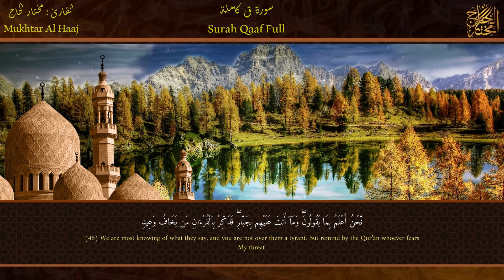القاري مختار الحاج - سورة ق - تلاوة خاشعة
Surah Al Muminun Mukhtar Al Hajj
مختار الحاج,
سورة البقرة,
surah kahf,
surat al kahf,
al kahf,
sourat al kahf,
kahf sourate,
alkahf,
sourate kahf,
kahf,
sourat alkahf,
سوره البقرة,
sort kahf,
البقرة,
sourate,
سورة بقره,
sourat el kahf,
صورة البقرة,
el kahf,
sourat lkahf,
surah al kahf,
lkahf,
kahf surah,
elkahf,
رقية المنزل,
رقية للمنزل,
رقية البيت,
رقية للبيت,
رقيه,
رقية,
الرقية,
الرقيه,
رقيه شرعيه,
رقية شرعية,
الرقيه الشرعيه,
الرقية الشرعية,
سورة البقرة,
سوره البقره كامله,
سوره بقره,
al-kahf,
تلاوة,
تلاوة هادئة,
القران الكريم,
القران الكريم,
سورة,
سوره,
البقره,
ياسين,
الواقعه,
سوره البقره كامله,
سوره بقره,
al-kahf,
تلاوة,
تلاوه,
تلاوة هادئة,
القران الكريم,
القرآن الكريم,
قران كريم,
قرآن كريم,
قران,
قرآن,
بصوت الشيخ,
الشيخ,
القران الكريم مباشر,
القران مباشر,
قران مباشر,
Abdulbasit Abdussamad,
Abdulbasit,
Abdul Basit Abdul Samad,
Sourate Al-Baqarah,
Surat Al-Baqarah Quran Recitation,
Quran Recitation,
Surah Al Baqarah,
Surah Yasin,
Surah Ar-Rahman,
Surah Al-Waqiah,
Surah Al-Mulk,
The Sovereignty,
tbarak,
Quran Roqya,
Quran Ruqyah Shariah,
Quran Ruqyah,
Quran Roqya,
Quran,
sura,
sourah,
sourat,
surat,
surah,
murattal,
Al-Baqarah,
quran karem,
quran karim,
Most Beautiful Recitation,
Beautiful Recitation,
Translation,
سورة البقرة,
سورة الملك,
سورة يس,
سورة الواقعة,
سورة الملك,
سورة الرحمن,
سورة المزمل,
سورة الكهف,
سورة البقرة,
سورة الملك,
سورة يس,
سورة الواقعة,
سورة الملك,
سورة الرحمن,
سورة المزمل,
سورة الكهف,
القارئ,
يوسف,
النور,
الفرقان,
الكهف,
القران,
القرآن الكريم,
قران,
قرآن كريم,
سورة المؤمنون,
مختار الحاج,
quran,
ولو بسط الله الرزق,
المخبتون,
سورة الواقعة,
سورة الطارق,
جزء عم,
جزء تبارك,
سورة الشوري,
الشيخ مخنار,
سورة الناس,
سورة البقرة,
سورة يس,
الخيره في الحياة,
الاسلام,
سورة العنكبوت - القارئ مختار الحاج - تلاوة خاشعة,
قرآن كريم TV